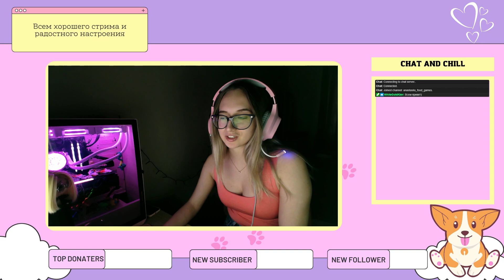Skyrim Умираем и еще раз умираем, часть №8